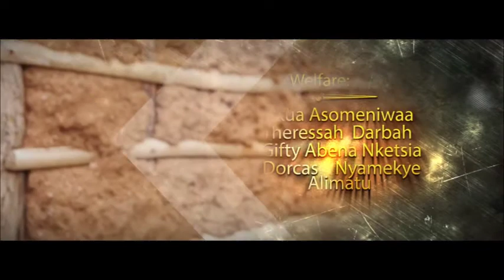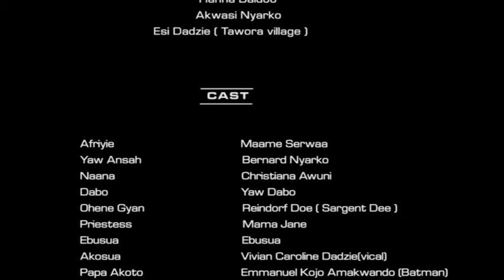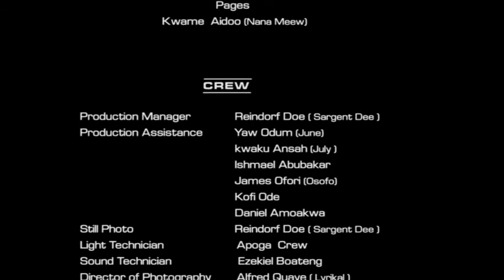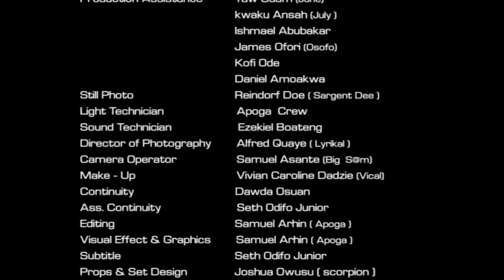Afriyie part 1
@OHIANI BA COMEDY TV   @ASANTEMAN TV    @Tafo tv    @ATEMUDA COMEDY TV    @NOLLYWOODLATEST TV   @KYINKYINAA TWAN TV    @KWAKU MANU TV   @Beyou Comedy